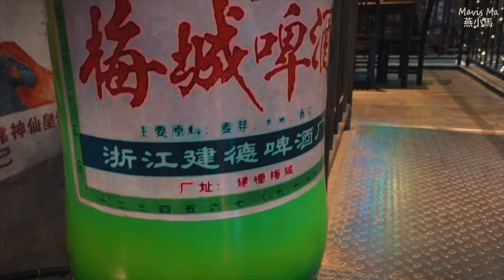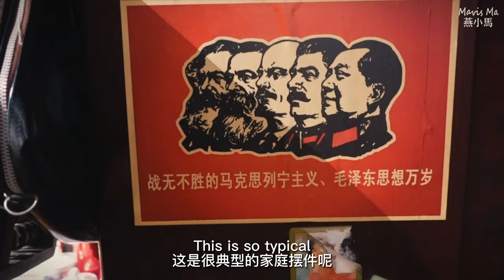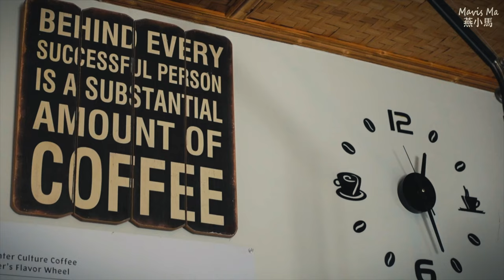In love with this lesser known ancient town in Zhejiang China | Jiande City 建德两天Vlog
Last weekend we went to Jiande (建德), a county in Hangzhou. It's famous for its ancient town and great nature scenery along Fuchun River(富春江).
We spent 48 hours there. It was a short but eventful stay.